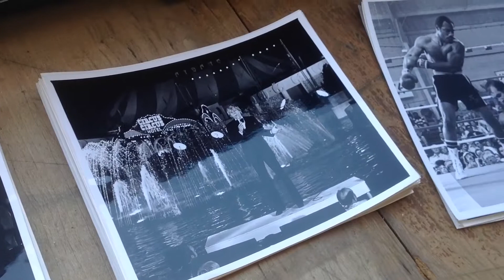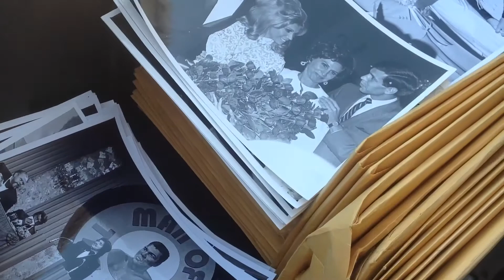1925 Babe Ruth at St. Petersburg Kennel Club Winner Circle with Greyhound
At Hidden Spotlight Treasure we show you the Largest Collection West of the Mississippi.  1925 Babe Ruth at the Old St. Petersburg Kennel Club Dog track,  with the Winning Greyhound at the Winners Circle. Rare Photographs, Historic Photos.